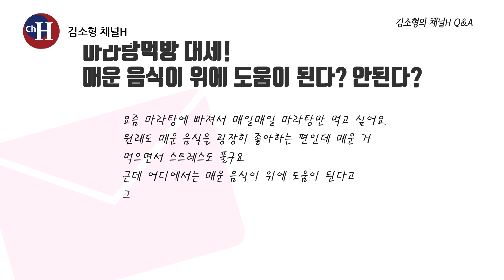마라탕 먹방 대세! 매운 음식이 위를 망가뜨린다?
요즘 입안을 얼얼하게 만드는 마라가 유행입니다.
속이 쓰려도 스트레스 때문에 매운 음식 찾는 분들도 많죠.
매운 음식이 위를 망가뜨리는 걸까요?
김소형 원장의 Q&A에서 알려드립니다.

▶ 김소형 채널H 블로그